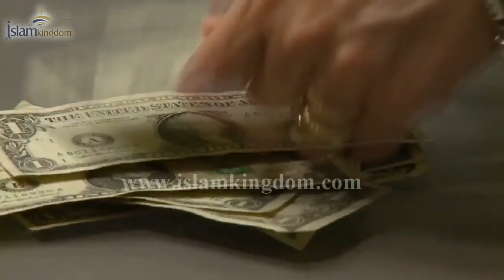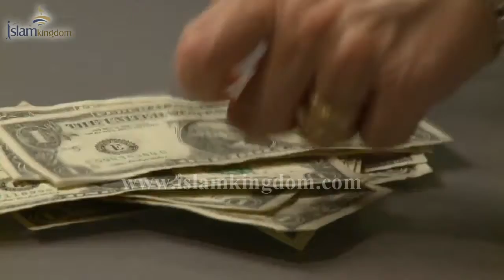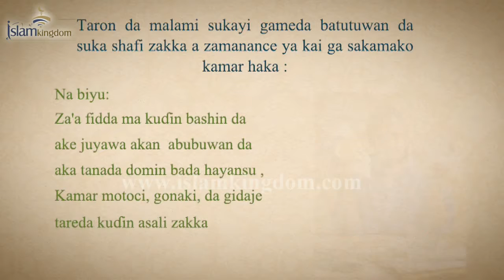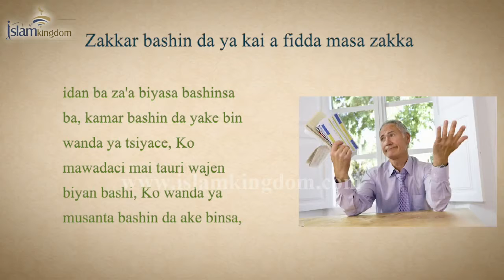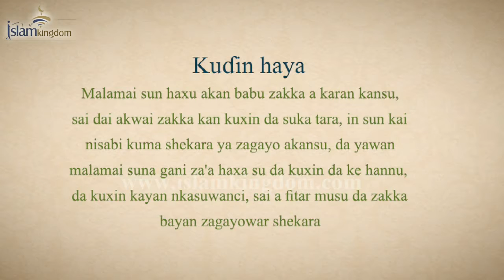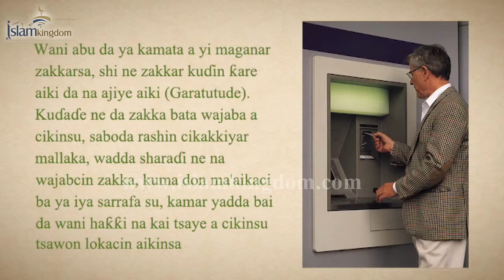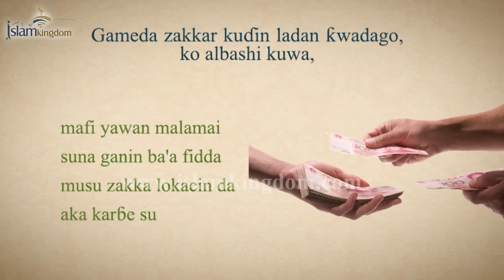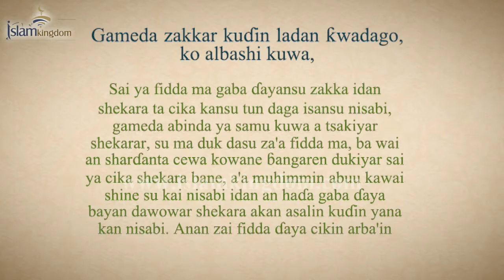Sauran Abubuwan Da Ake wa Zakka | islamkingdom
04 06
Wadansu nau'ukan na Zakkah